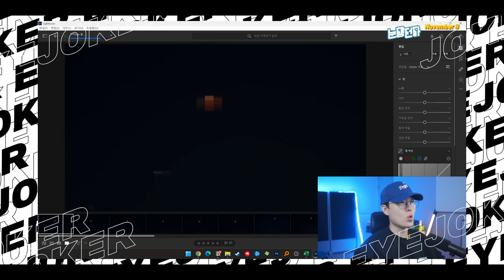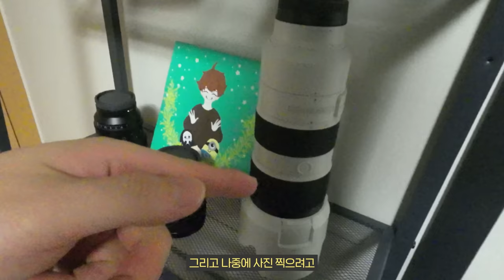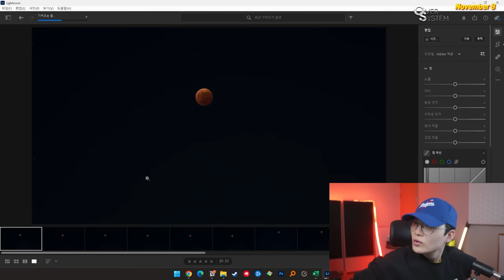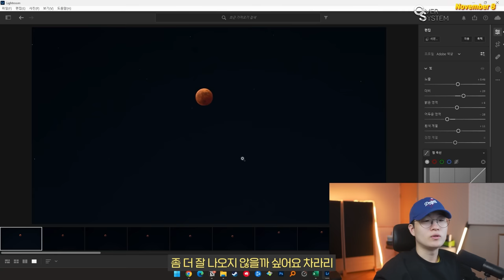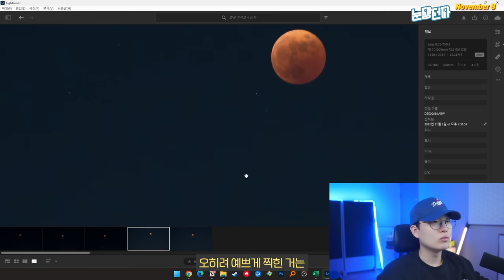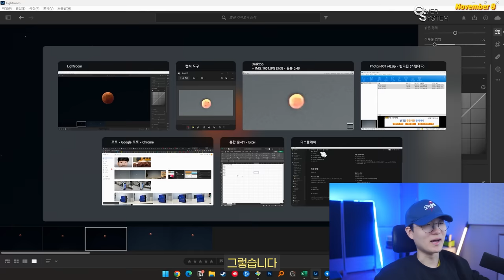200년에 한번 보이는 달을 찍어봤습니다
▶ 스펙
제품명 : A7S3 + 대포렌즈